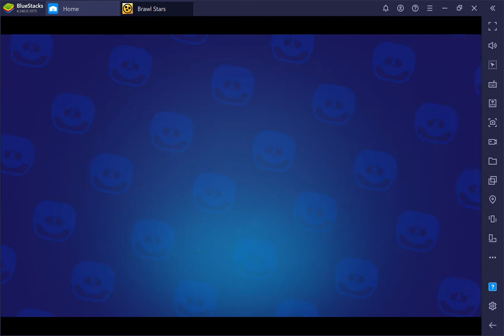Brawl Stars: Emz goes to college